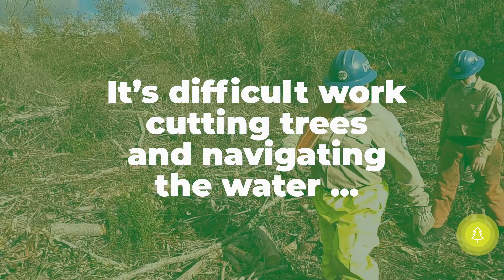Clearing Trees, Navigating Mud to Reduce Flooding in Santa Barbara County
In the CCC, the work can be downright hard at times. Even getting to a project site can present challenges. A little bit of mud and creek water is no match for our CCCSantaMaria Corpsmembers. You might say they’re pros at making the hard jobs look easy. A project aimed at ensuring flood water can flow is just another day in the office for these young adults.